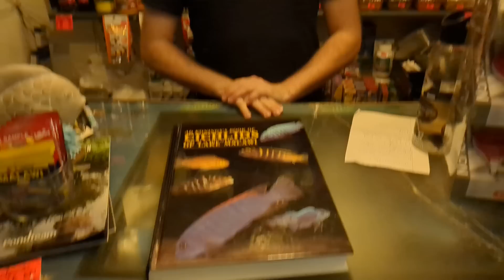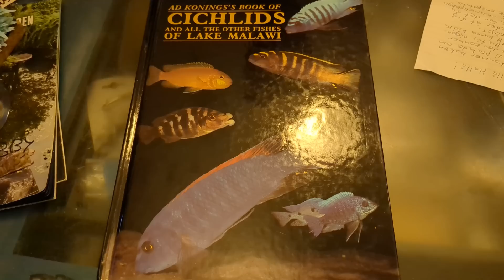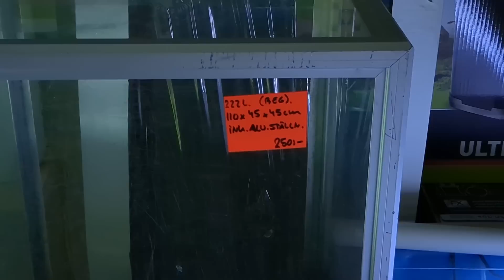Nols Akvariehobby, fredagsklipp v. 34, 2023 - 50% rea på utvald malawi!